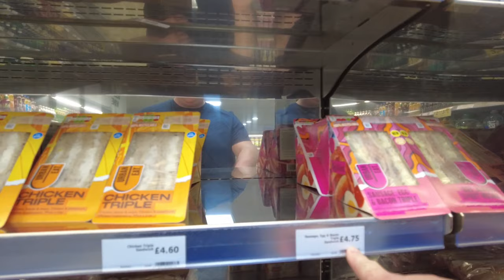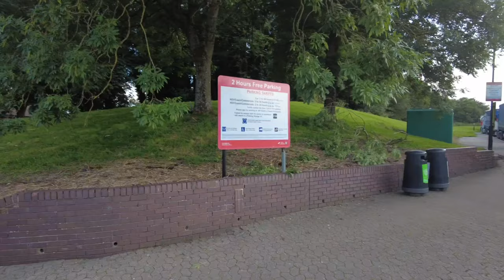Welcome Break M4 Membury Days Inn Hotel - Why Is This Service Station So Expensive?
room only